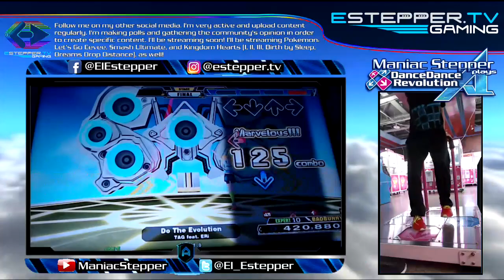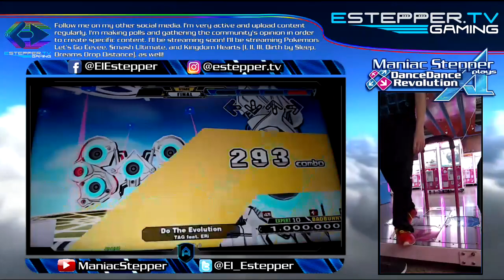Today I managed to get MFC #80